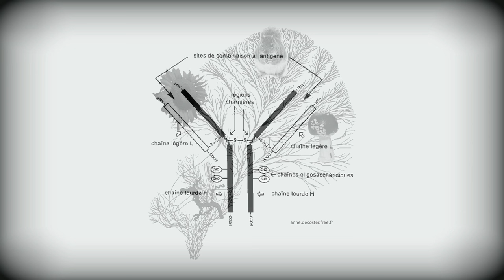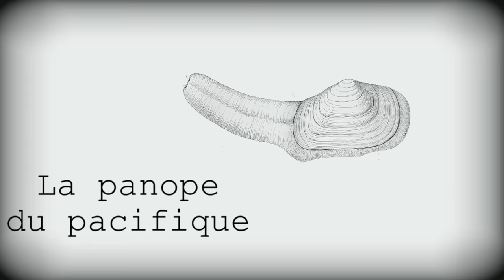Les 10 plus vieux animaux.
Partager, c'est bon à la santé! N'hésitez pas à partager cette vidéo, c'est encore le meilleur moyen de m'aider!

Entre temps, j'ai appris que faire un top 10 c'était putaclic. On en apprend tous les jours.

Crédits images:
Lamellibrachia luymesi, Charles Fisher (avec modif)
Panopea generosa, Tomascastelazo
Red Urchin (Astropyga radiata), Bernard Dupont
Margaritifera margaritifera, Joel Berglund
Arctica islandica Islandmuschel, Manfred Heyde
Aristotle's lantern, Lord Mountbatten

Sources internet et bibliographie:
AnAge database, fishbase.org, encyclopedia of life, animaldiversity.org (et wikipedia aussi, ça va c'est bon je sais chut.)

Red sea urchins (Strongylocentrotus franciscanus) can live over 100 years: confirmation with A-bomb 14 carbon, Ebert, 2003.
Life Span Variation of the Freshwater Pearl Shell: A Model Species for Testing Longevity Mechanisms in Animals, Ziuganov & al., 2000.
Very long-live mollusks confirm 17th century ad tephra-based radiobarbon reservoir ages for north icelandic shelf waters, Wanamaker, 2008.
Age, size structure and growth parameters of Geoducks (Panopea abrupta, Conrad 1849), from 34 locations in British Columbia sampled between 1993 and 2000, Bureau & al., 2002. (et la même mais entre 2001 et 2002).
Longevity record for deep-sea invertabrate, Bergquist & al., 2000.
A review of bowhead whale (Balaena mysticetus) stock identity, Rugh & al., 2003
Age and growth estimates of bowhead whales (Balaena mysticetus) via aspartic acid racemization, George & al, 1999.
Precaution in the harvest of methyselah's clams _ the difficulty of getting timely feedback from slow-paced dynamics, Orensanz & al., 2004.
The oldest recorded animal in Finland: ontogenetic age and growth in Margaritifera margaritifera (L. 1758) based on internal shell increments, Helama & Valovirta, 2008.
The extreme longevity of Arctica islandica is associated with
increased peroxidation resistance in mitochondrial membranes, Munro & Blier, 2012.
Age determination of orange roughy,Hoplostethus atlanticus (Pisces: Trachichthyidae) using210Pb:226Ra disequilibria, Fenton & al. 1991.